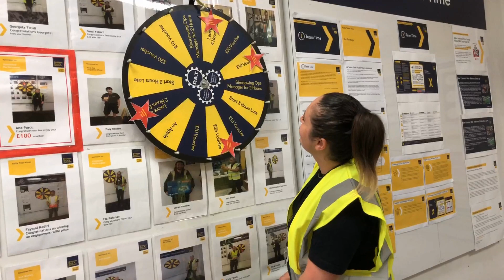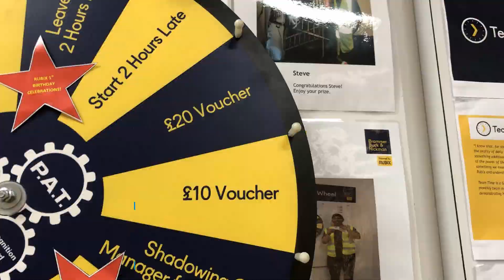Giving colleagues a PAT on the back